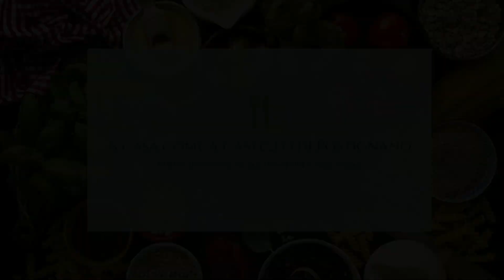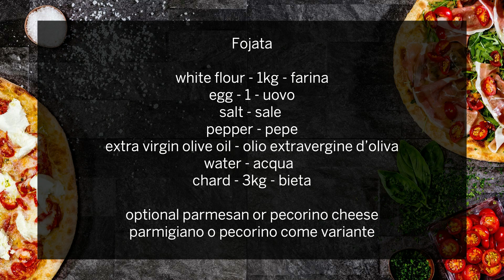Fojata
A casa come a Castello di Postignano
Maria presenta la cucina della Casa Rosa
La Fojata di Sellano